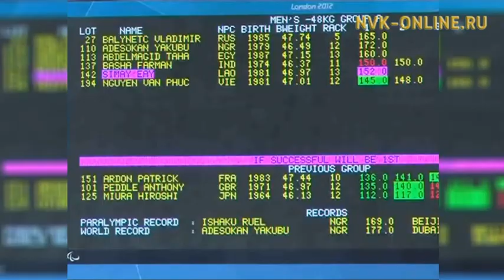Владимир Балынеһы бу сыл бүтүөр диэри күрэхтэһиилэртэн туораттылар